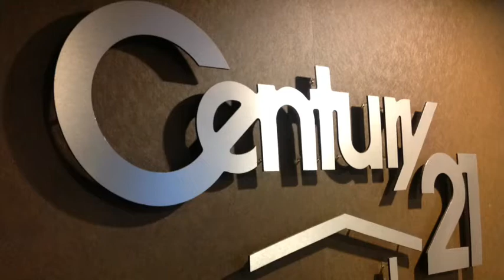Century 21 Orange - Brick Veneer North Of CBD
Century 21 Combined Orange
Brick veneer home north of CBD
Three or four bedrooms
Express Sale